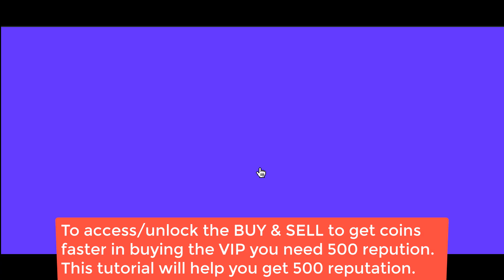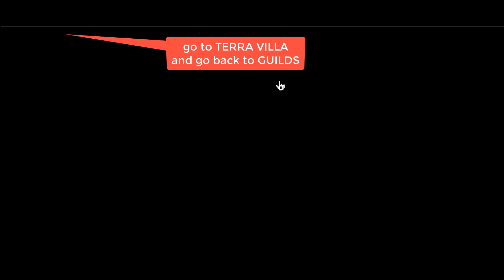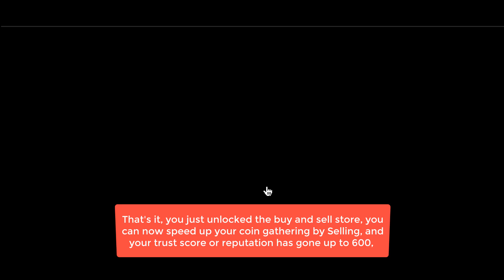How to Earn PIXEL Faster, How to Get VIP Faster, How to Access BUY/SELL, How to Increase TRUST SCORE